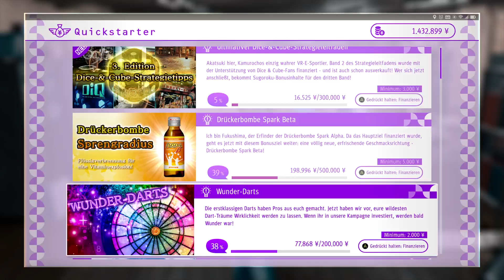Let´s Play Judgment - 8. Kapitel: Durchtrennte Bande Teil 2 (Fortsetzung)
Bei Judgment geht es mit den 8. Kapitel weiter.